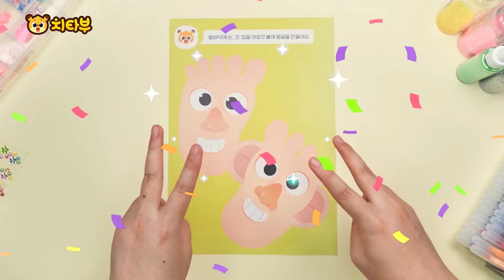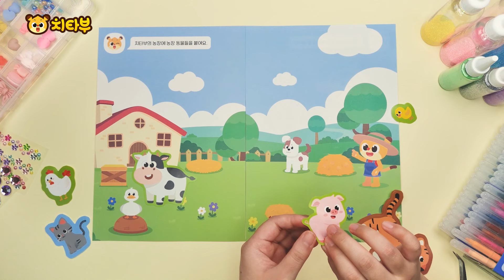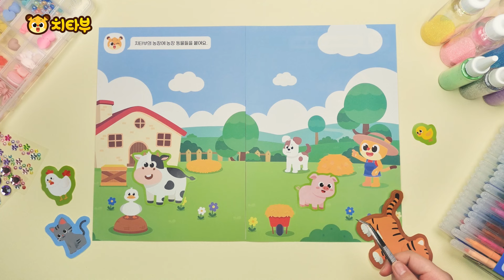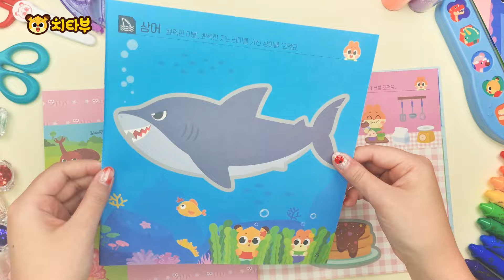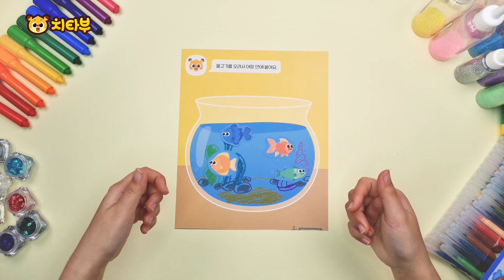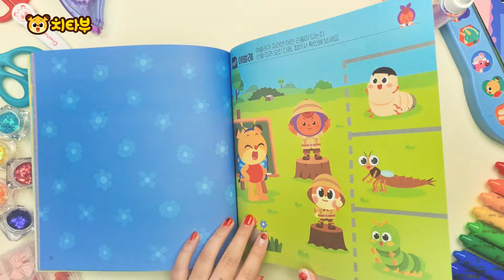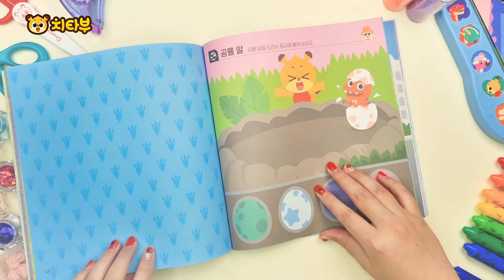어떤 얼굴을 만들어 볼까요? | 미술놀이 | 구조대 + 바다동물 | 상어 | 경찰차 | 교육놀이